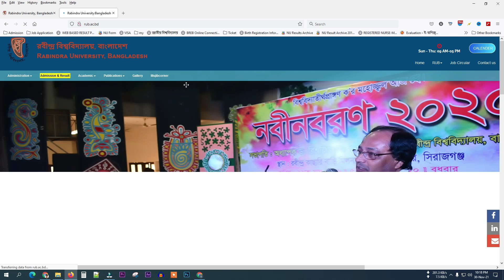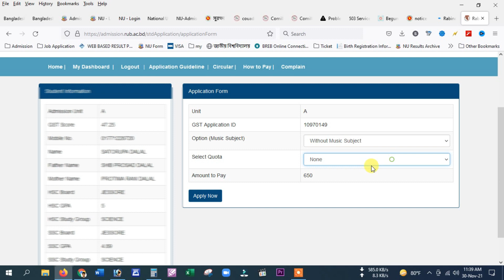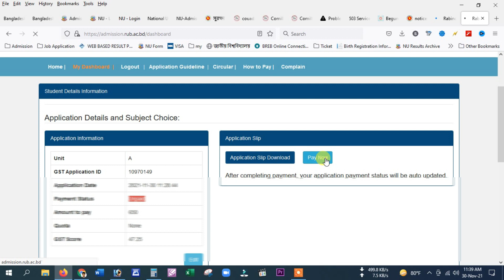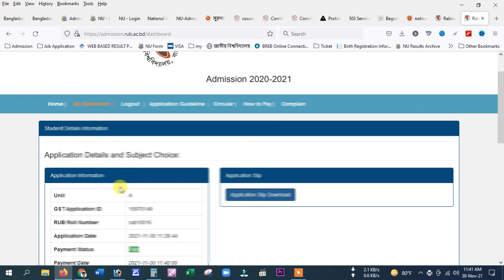RUB রবীন্দ্র বিশ্ববিদ্যালয় Online Admission Form Fill-up A2Z